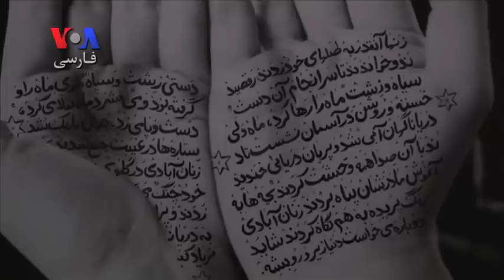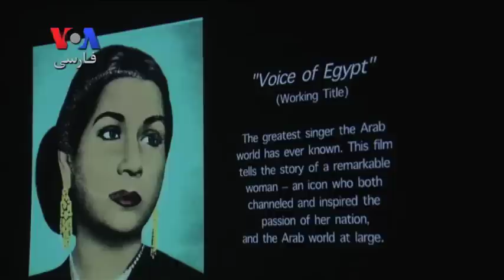مرکز سیاست آمریکا: میزبان شیرین نشاط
شیرین نشاط هنرمند ایرانی-آمریکائی  که کارهایش در موزه های بزرگ در سراسر دنیا از جمله موزه ویتنی و گوگنهایم در نیویورک به نمایش گذاشته شده، برای شرکت در مراسم افتتاحیه نمایشگاه تازه آثارش در موزه هیرشورن به واشنگتن آمده است. گزارش ماندانا تدین